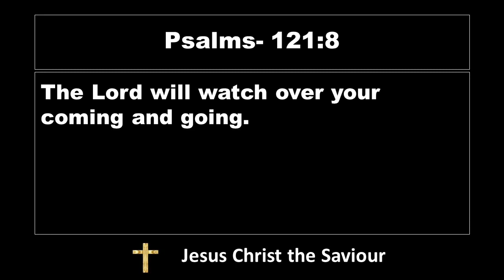Lord's Promise | el Shaddai worship channel